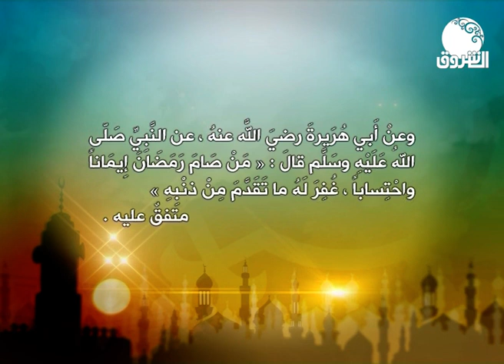احاديث | الأحد 16 رمضان 1443هـ / 17 أبريل 2022م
الشروق_ الفضائية
Ashorooq Tv
ـــــــــــــــــــــــــــــــــــــــــــــــــــــــــــــ